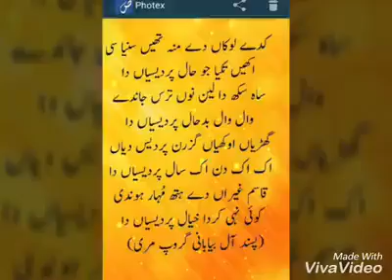Now Punjabi song